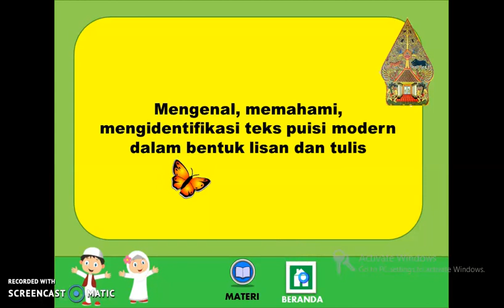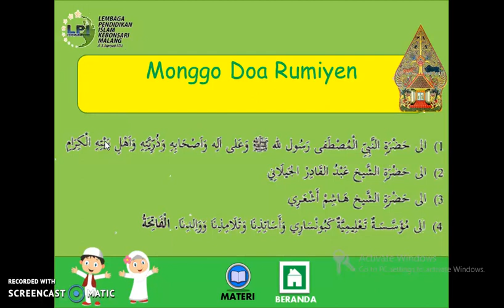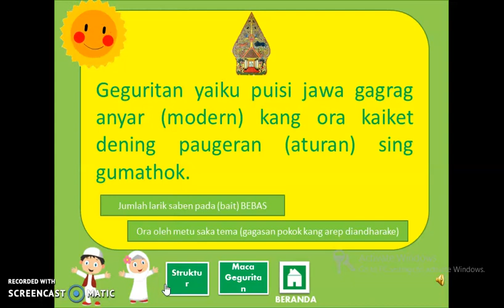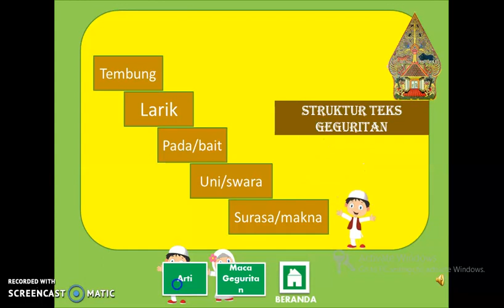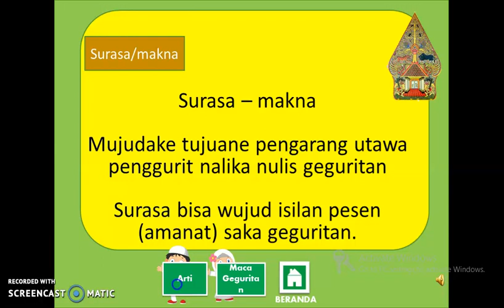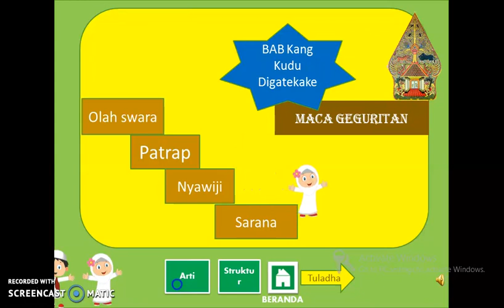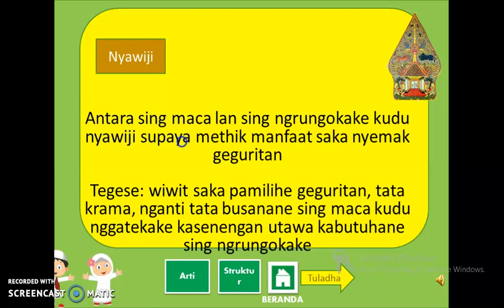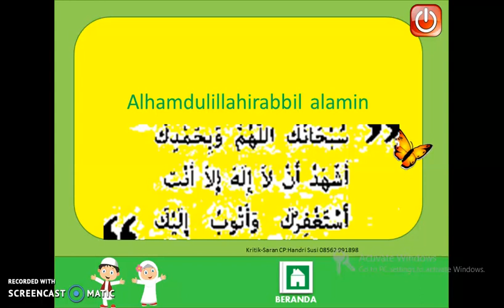BelajarbersamaSUKMA: Kelas 4 MI Islamiyah | Bahasa Jawa | Geguritan